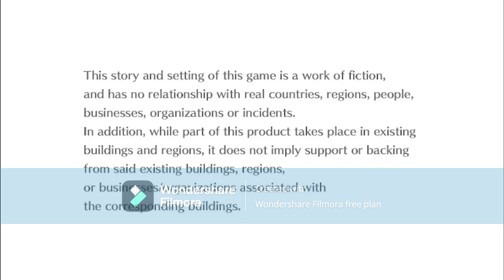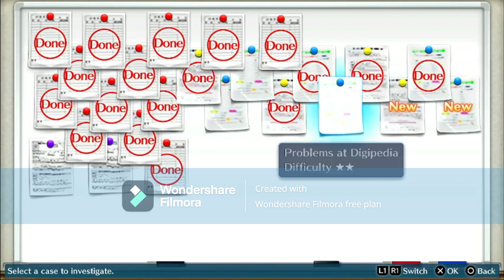digimon cyber sluth part 28